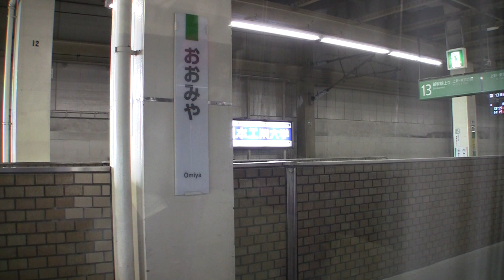【HD車窓】JR長野新幹線あさま524号東京行 大宮-上野 2013.01.23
JR長野新幹線あさま524号東京行　大宮-上野
（長野-上田-佐久平-軽井沢-高崎-大宮-上野-東京の全区間車窓撮影）

01:25大宮駅発車。大宮駅では向かい側の13番線ホームにEast-iが停車しています。
15:30上野駅手前の東京新幹線車両センターの電留線にはこの春引退する200系(撮影時は現役)が休息中。

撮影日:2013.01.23